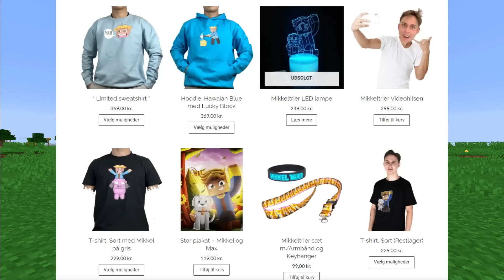Jeg SNYDER Emil i Byggekonkurrence i Minecraft!!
► Sociale Medier

I dagens video spiller jeg noget Dansk Minecraft - I denne minecraft video spiller jeg dansk minecraft og det er jeg snyder emil i minecraft byggekonkurrence i dansk minecraft. Det er altså mutant i minecraft